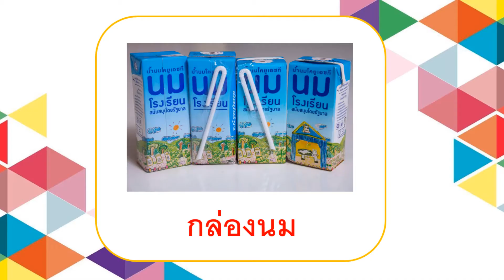KG1 TME64 vdo 064 My Seesaw